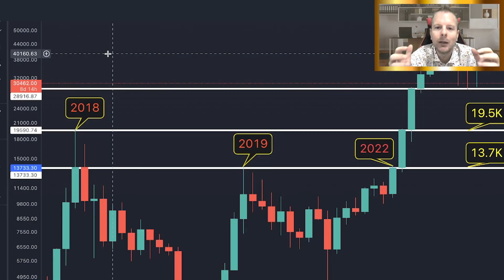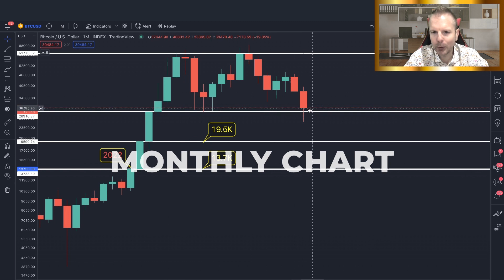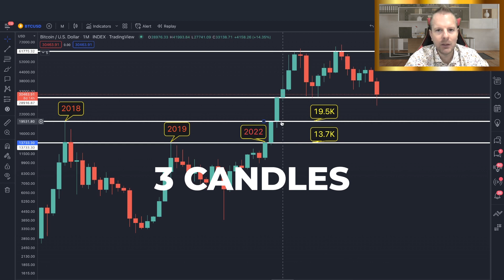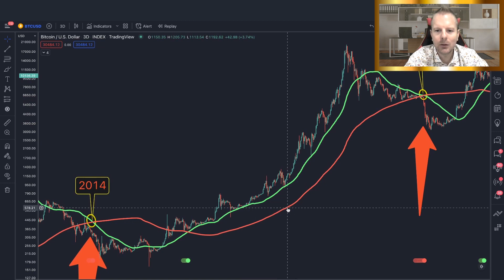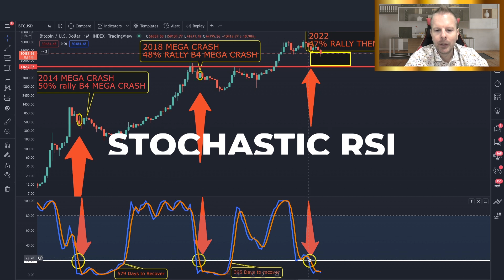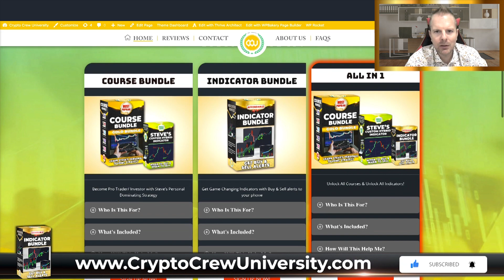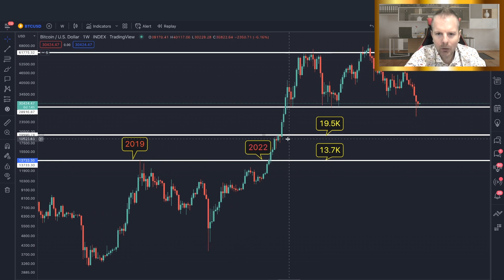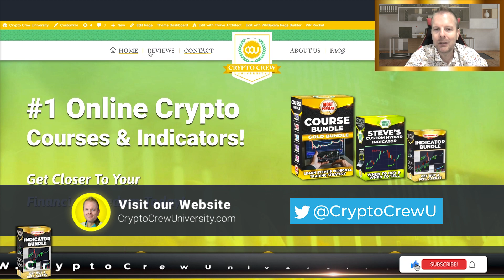Bitcoin Warning: Everyone’s WRONG About 20K – This Will Happen Instead